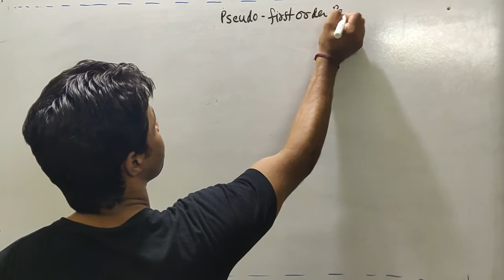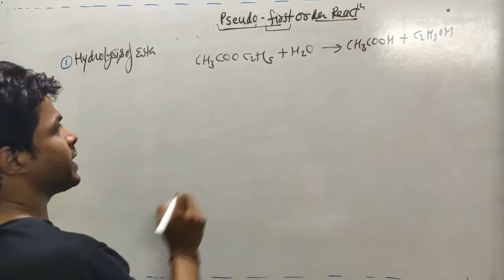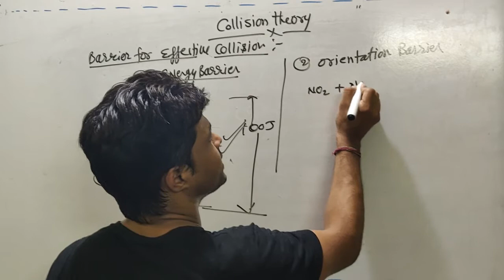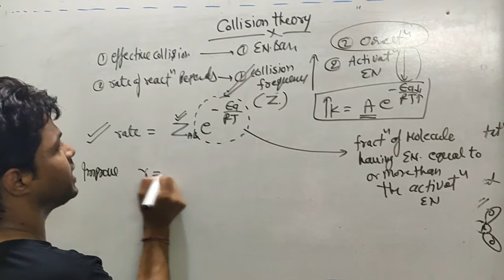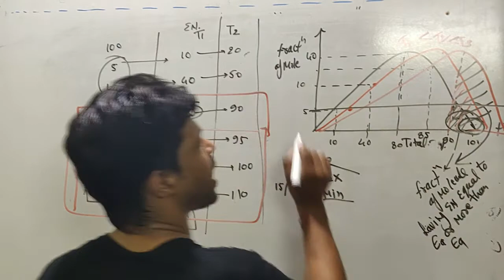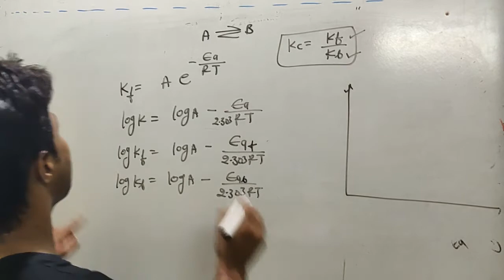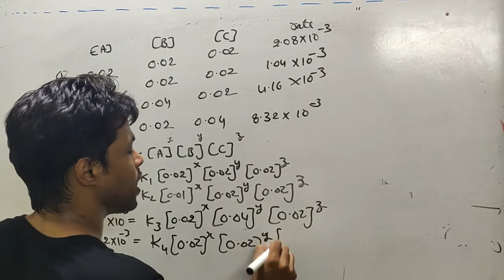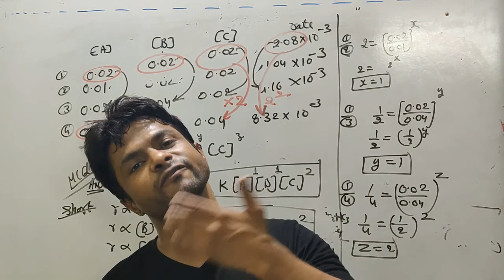Class 12|| IITJEE || Neet || Chemistry || chapter : Chemical kinetics|| L04 || By Sisodia Sir || SWS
1. Pseudo first order reactions
2. Collision Theory
3 some numericals